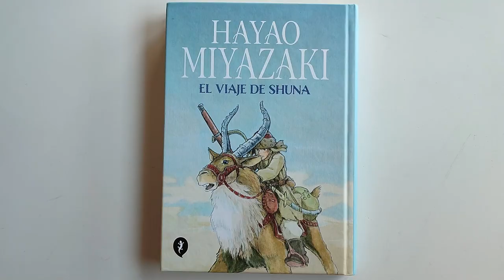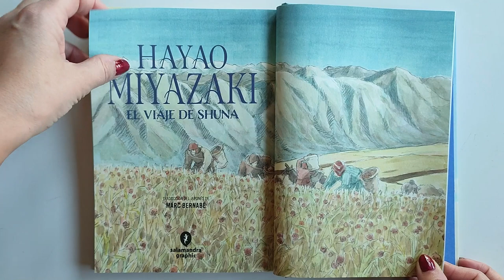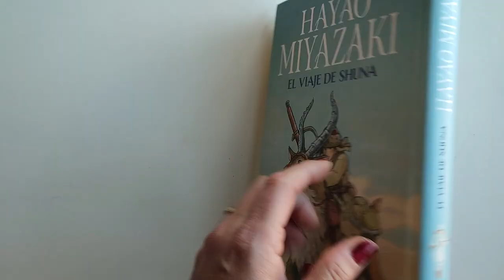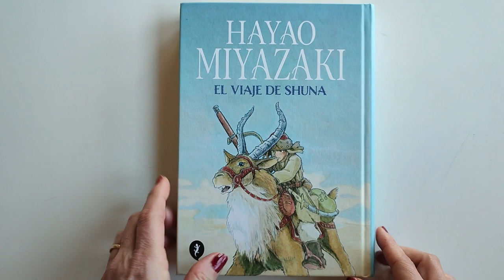Reseña de "El Viaje de Shuna"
Reseña de "El Viaje de Shuna" de Hayao Miyazaki
Editado por Penguin Libros